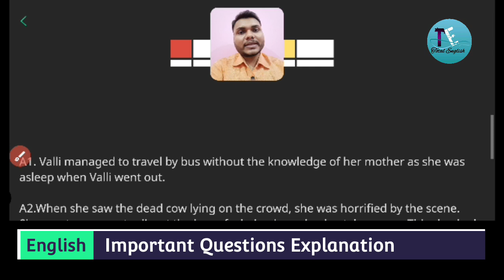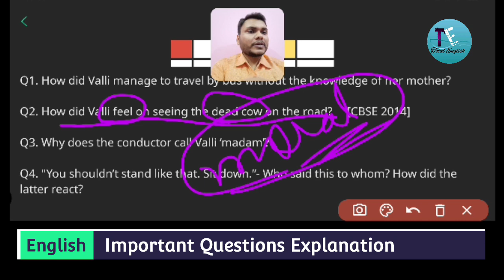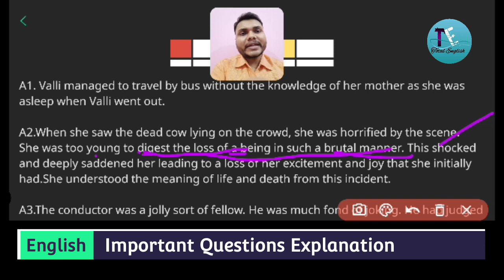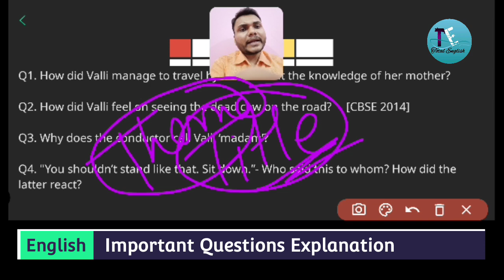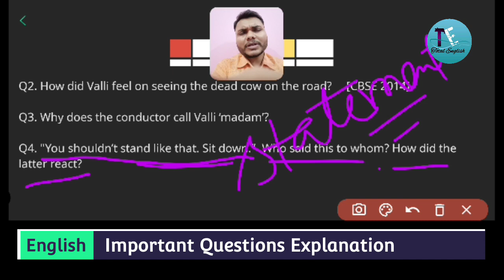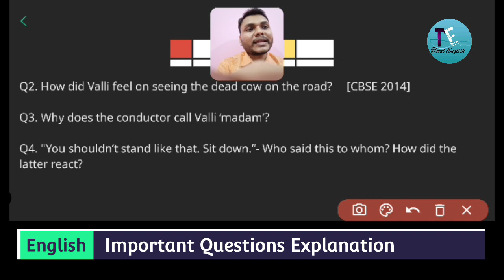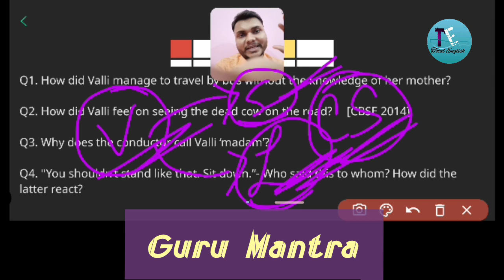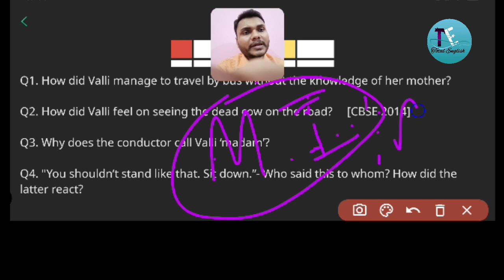Madam Rides The Bus Important Questions | Final Video | Previous Year Questions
Madam Rides The Bus Important Questions | Previous Year Questions | English Class 10| Final Video |

Brief intro-

Hello Everyone,

I am Rajnish Singh , M.A.(English) & B.Ed .
I work as an English Teacher in Jharkhand. Here I have made a Youtube Channel called "Total English" to help the students in making English easier and interesting  😊👍